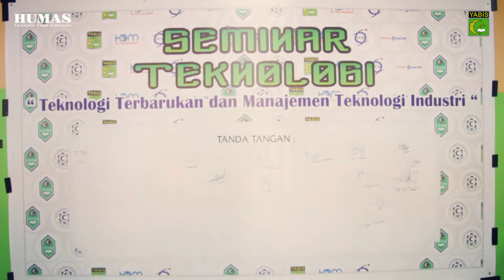STTIB - Seminar Teknologi Terbarukan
Sebagai upaya menjawab tantangan Globalisasi di era-Modern. Sekolah Tinggi Teknologi Industri Bontang (STTIB) menggelar Seminar Teknologi yang bertajuk "Teknologi Terbarukan dan Manajemen Teknologi Industri".
Bertempat di gedung Aula YABIS. Kegiatan di hadiri segenap management Yayasan Yabis Bontang dan Management Sekolah Tinggi Teknologi Industri Bontang, Sabtu (27/10).